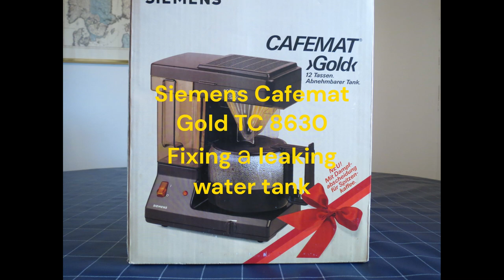Siemens Cafemat "Gold" TC 8630. Part 2. Fixing water leak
Siemens Cafemat "Gold" TC 8630. Part 2. Fixing coffee maker leaking water tank.
In another video: Part 1: A 1980´s classic. Unboxing and overview.

This coffee maker is from 1988
220 volts
900 watts
Brown all plastic exterior
Capasity 12 cups, 1.5 liters
"Kippfilter", tipping brew basket to avoid dripping.
Reusable Gold Long-Life filter
Removable water reservoir
Steam separation for perfect taste
Descaling indicator (Red light to the right of the On/Off button)
"Variotherm" Adjustable heat plate.
Made in Germany (München).

Model options (more models than listed):
TC 8611 White
TC 8620
TC 8630 Brown. "Gold" Long-Life filter
TC 8632 Grey
TC 8669 White. With timer

Sources:
- Soft Electronics (online museum of small household appliances from the 1960s to 1990s), Siemens Cafemat TC8611, TC 8632, TC 8669

Timestamps:
00:00 Intro
00:08 Preparing. Always unplug before doing work.
00:12 Removing the old water seal
00:31 Making a new seal / gasket for the coffee machine
01:53 Making a new seal /gasket for the water tank
02:46 Testing water tank with water
03:00 Testing coffee machine with water
03:45 Making coffee

Partslist:
(The same system is used on Bosch, Siemens and Tassimo watertanks)
Gasket for the coffee machine:
Old number: 00169002. Alternative number 00425860
Gasket for the water tank:
Old number: 00027453. Alternative number 00425887, 00610852, 00614524

I recommend consulting a technician if you do not feel competent for the tasks.
Always unplug electrical equipment before attempting to do any work.
Electical components like batteries and condensator can contain current, even when unpluged.
Not using original parts or being neglient can cause damage, death or personal injury. If any damage occurs, always unplug the applyance first.
Empty the water tank after each use. Du not let water tanks, hot machines or electrical equipment be left unattended.

Camera: Canon Powershot HS40SX
Tripod: Vanguard VT-158
Edited on: Microsoft Clipchamp (free edition)
Lights: Natural daylight from the windows

Music. Where We Wanna Go, Patrick Patrikios